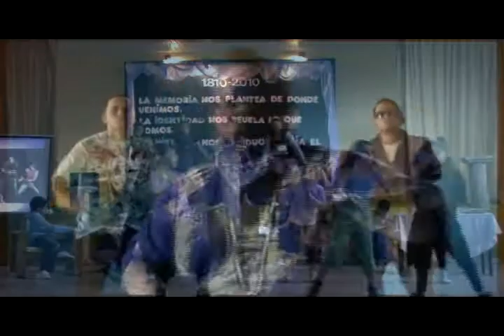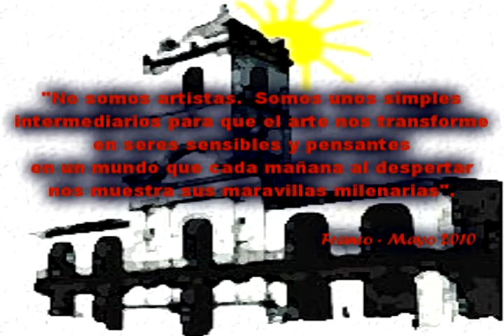BICENTENARIO - ESC. PRIMARIA Nº 2 OSCAR REDÍN (Video 5 de 5) - MÚSICA FRANCO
En los festejos del Bicentenario nuestra Escuela se vistió de fiesta y alegría recordando aquella revolución de 1810 y a los hombres y mujeres que fueron participes de ella, realizamos el siguiente viaje en el tiempo. No te lo pierdas.
Abrochate bien los cinturones y subite con los alumnos y alumnas de nuestra escuela a este fascinante e inolvidable viaje a través del tiempo.
ESCUELA PRIMARIA Nº 2 OSCAR REDÍN
Directora: Sra. Manuela Urruchuaga
Vicedirectora: Sra. Liliana Díaz